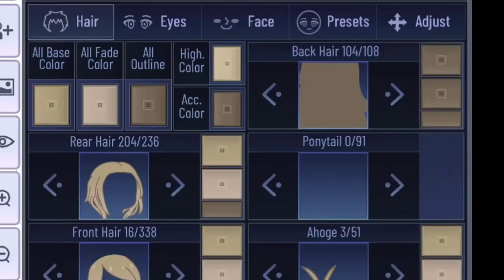But..you don't look Canadian-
Eh eh eh eh eh my diet is only poutine and maple syrup eh eh eh